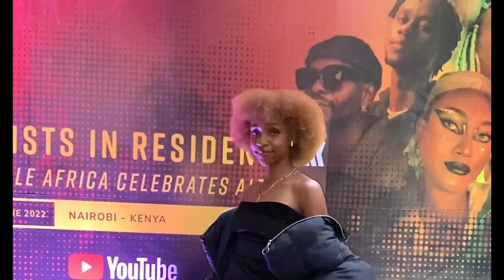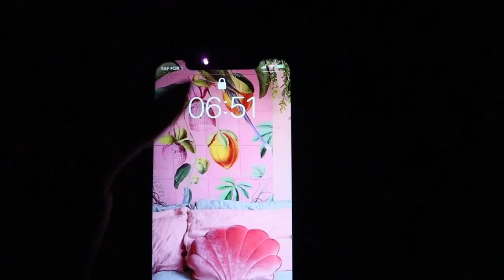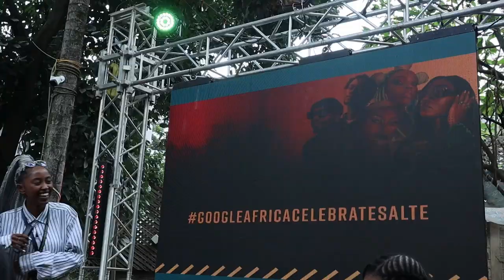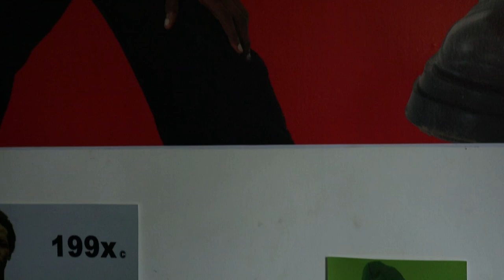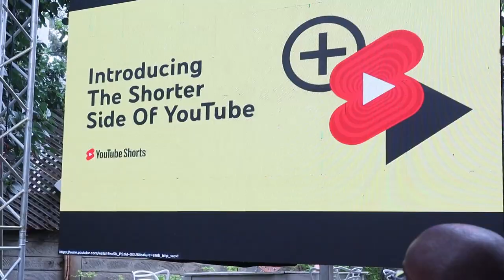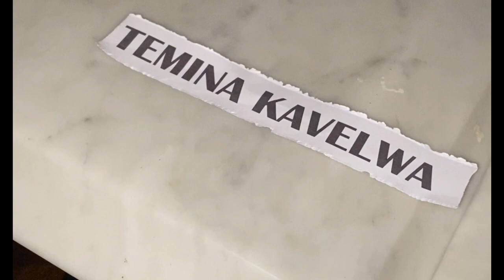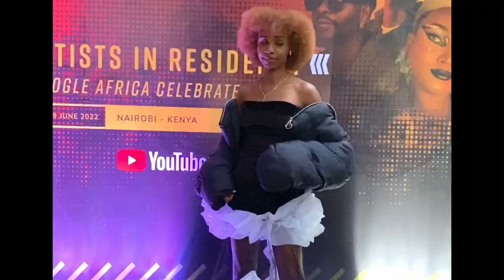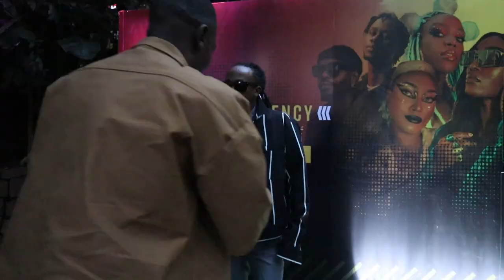VLOG:Google Africa spoils me for 3 days straight at the alté residency in Nairobi🌞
📩Dear Tfam,
Welcome back to another video, This is a super special one because bestiees Google Africa hosted me for three days at Kempinski Nairobi! It was all about celebrating alte/non-mainstream culture. People from South Africa, Nigeria, Ghana and Botswana were also flewn out by google and I had amazing time celebrating alte with Google. I hope you enjoy the video!

🌸Frequently asked questions:Where am I from:  KenyaFilming equipment: Canon eos M50Editing software: Lumafusion & Filmforth What I study: Law, currently in fourth year